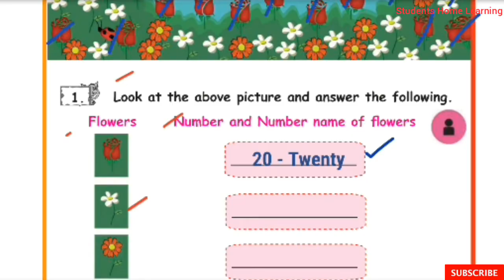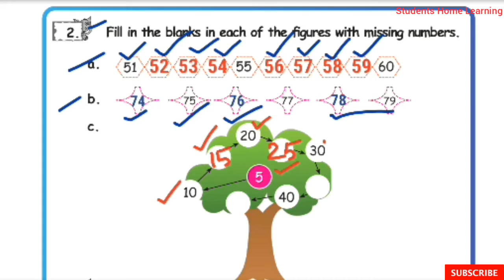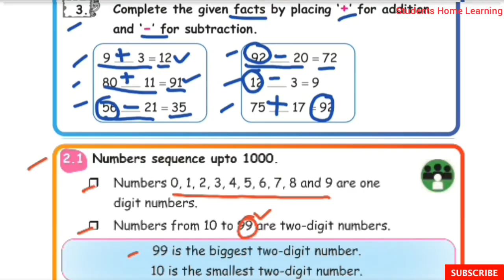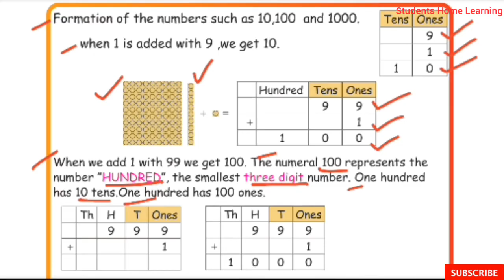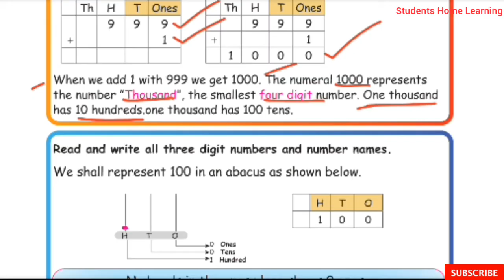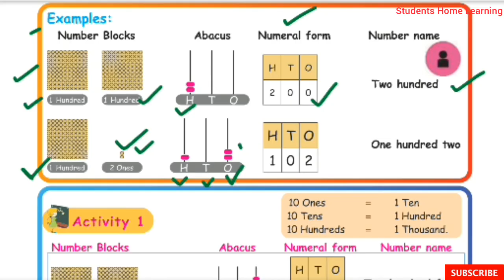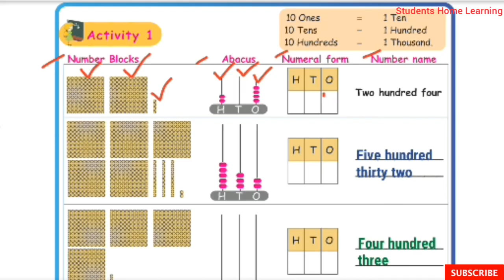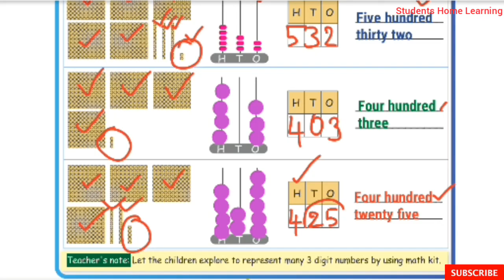3rd Std- Maths- Unit 2- Numbers- Pages 8 to 11- Part 1- Number Sequence upto 1000-Activity- Term 1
3rd Std- Maths- Unit 2- Numbers- Pages 8 to 11- Part 1- Number Sequence upto 1000- Activity-Term 1- Explained in tamil- Samacheer kalvi Syllabus.

Topics:
☆Number Sequence upto 1000.